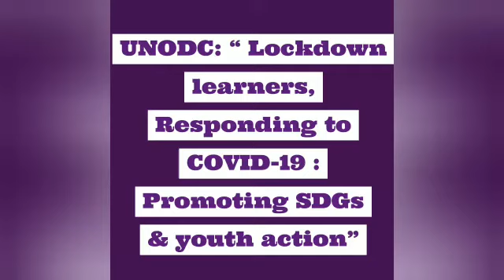Tik Tok Video 10